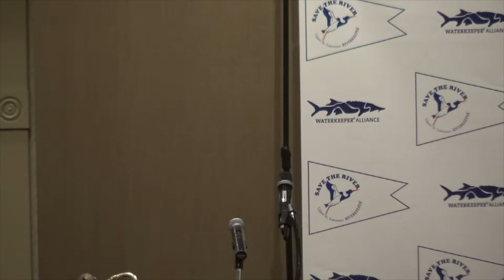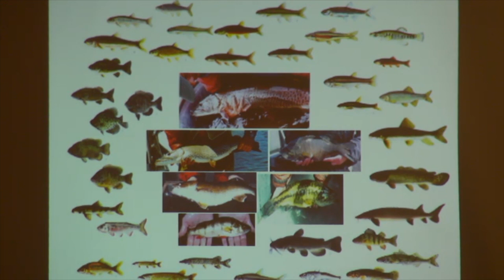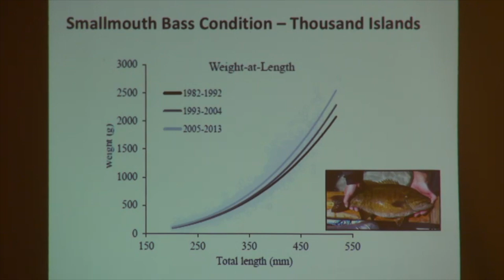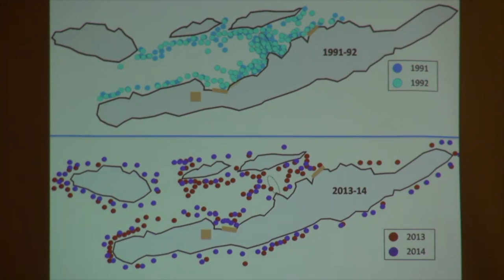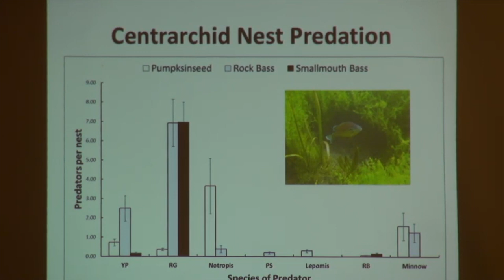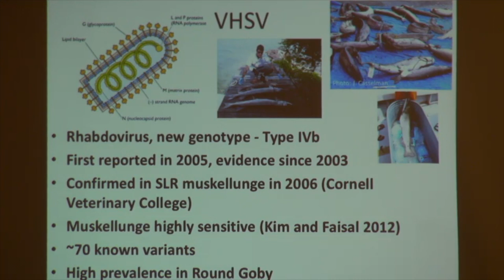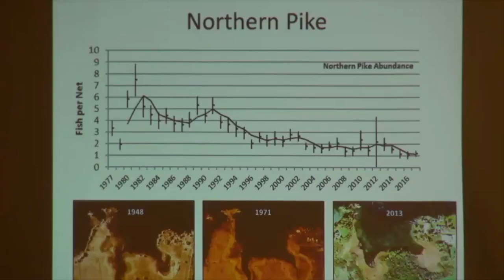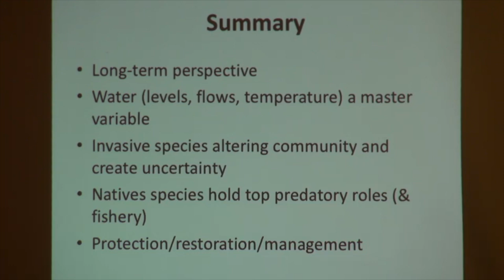Dr. John Farrell: Trends in Fish Populations - Save The River's 2018 Winter Environmental Conference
Dr. John Farrell, SUNY-ESF professor and director of the Thousand Islands Biological Station, speaks about trends in the fish populations of the Upper St. Lawrence River at Save The River's 29th annual Winter Environmental Conference, February 3, 2018 in Clayton, NY.

Dr. John Farrell is a Professor of Aquatic and Fisheries Science and Director of the Thousand Islands Biological Station on Governors Island in Clayton, New York. He has been engaged in aquatic research and management on the St. Lawrence River and Great Lakes for nearly 30 years and has mentored numerous graduate and undergraduate students, and has published and lectured extensively on fisheries, wetlands, and aquatic ecology.